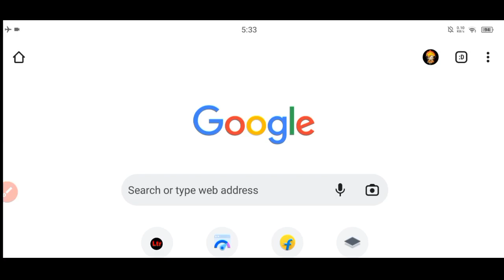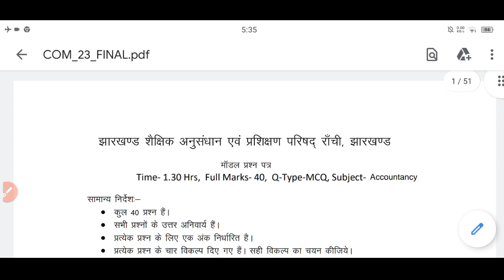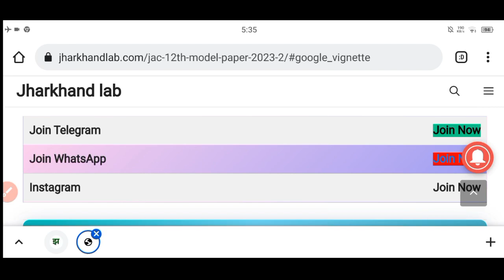Jharkhand(JAC) 12th Model Paper 2023 Science, Commerce, Arts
Download Jac 12th Science Commerce Arts Question 2023 here. | Jharkhand 12th Science Commerce Arts Model Question 2023 pdf.

Looking for the answer to question 2023 from Jac 12th Science Commerce Arts Model? You've come to the right place! If you're looking for the answer to this question, or any other question from the Jac 12th Science Commerce Arts Model, you can download the pdf version of the model here. Enjoy!